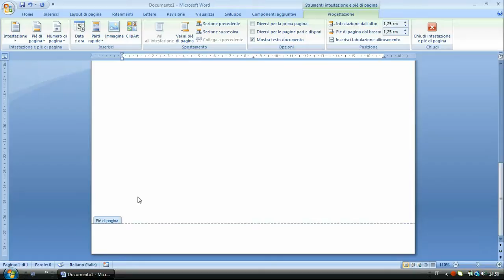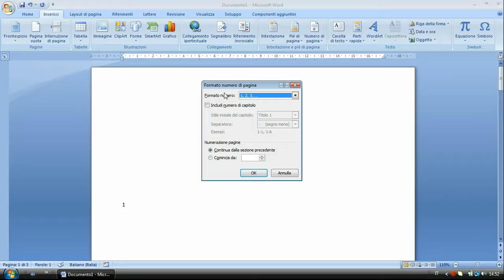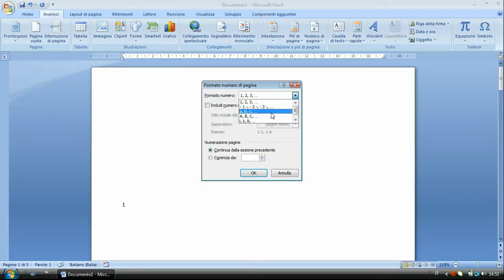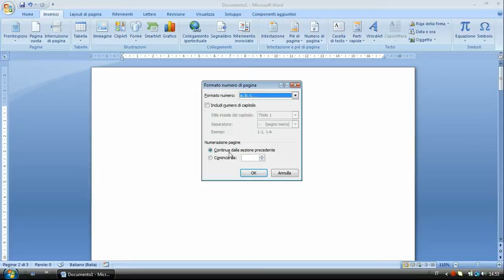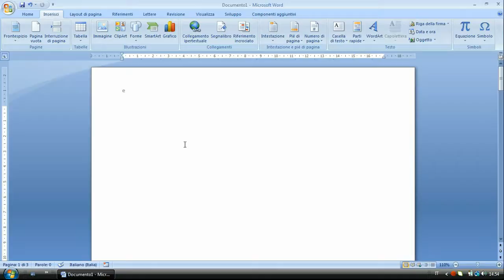Come inserire il numero alle pagine su Word - Tutorial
Come si inserisce un numero alle pagine su Word? Nulla di più semplice! In questo breve tutorial vedremo come fare con Word 2007.